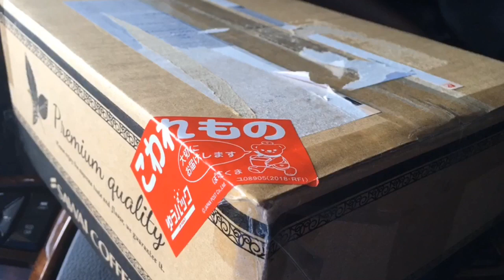【開封動画】ヤフオクで落札した、ソ連製カメラが届きました😊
またまたジャンクカメラをヤフオクで落札！到着しましたので開封いたします😊

今回は私自身初めてのソ連製カメラです！